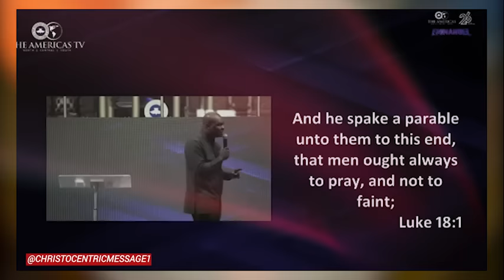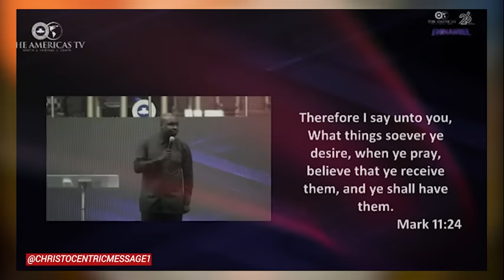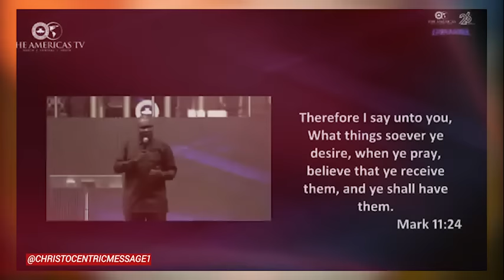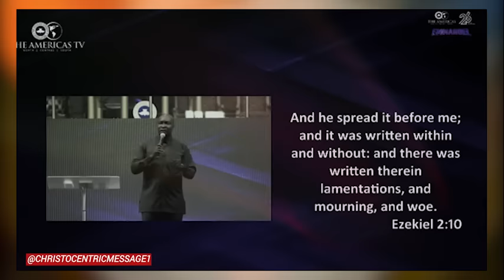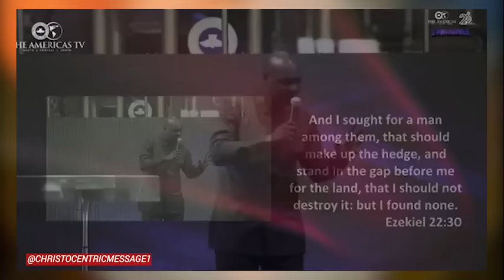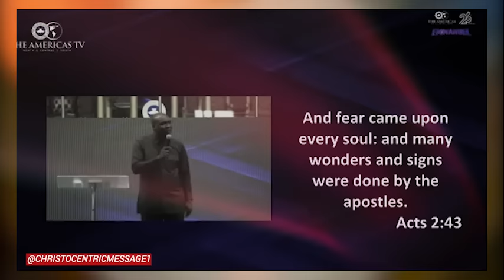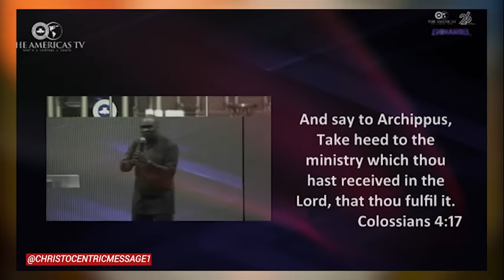BY FAITH WE SHALL OVERCOME THIS - Apostle Joshua Selman